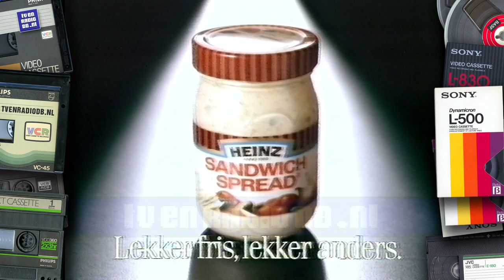TV: STER Blok (19861126, 2223, Nederland 2) | Oude Nederlandse Reclames | Loeki de Leeuw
Compleet STER reclameblok. Uitgezonden op 26 november 1986 om 22:23 uur op Nederland 2.
Inhoud:
- Loeki de Leeuw intro
- St Moret
- Loeki de Leeuw
- Roparco (Louis van Dijk)
- Albert Heijn
- Loeki de Leeuw
- Whiskas
- Hewlett Packard
- Loeki de Leeuw
- Emsa
- Heinz Sandwitch Spread
- 7up Light
- Loeki de Leeuw
- Tefal (stem Karin Bloemen?)
- Knorr
- Loeki de Leeuw
- Dextro Energy